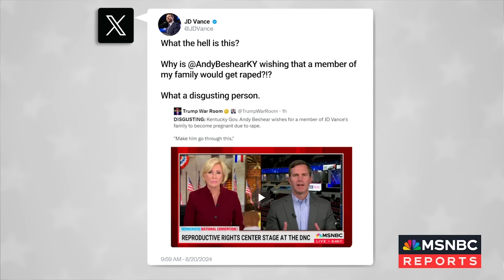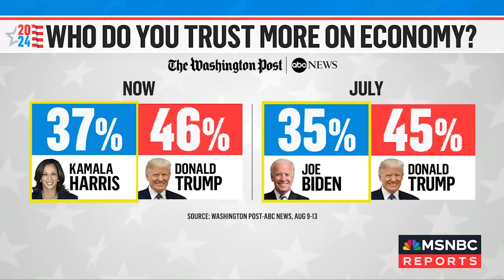Countdown to the 2024 election: Day 76 | MSNBC Highlights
Georgia Sen. Raphael Warnock discusses his speech from the first night of the DNC, diving into his remarks about Donald Trump. Plus, Kentucky Gov. Andy Beshear joins Andrea Mitchell to discuss why he thinks reproductive rights need to be front and center this election. Meanwhile, NBC News Political and National Correspondent Jacob Soboroff compares his experiences at the RNC and the DNC.